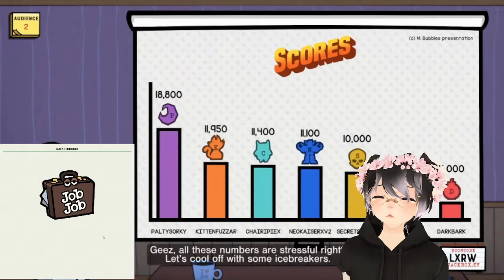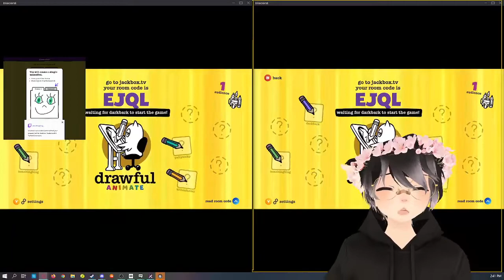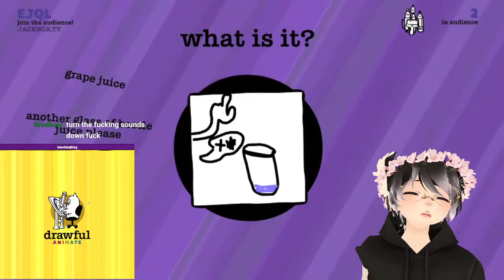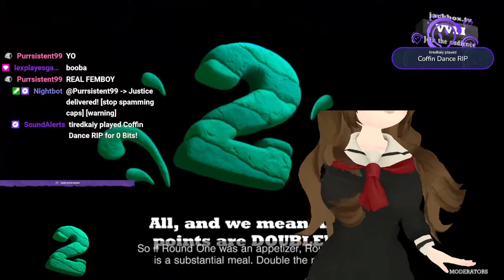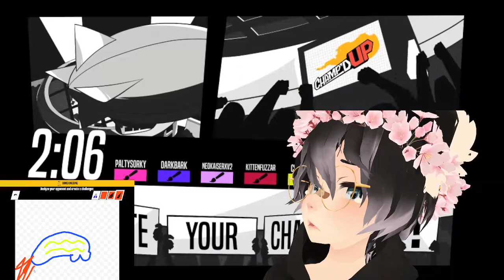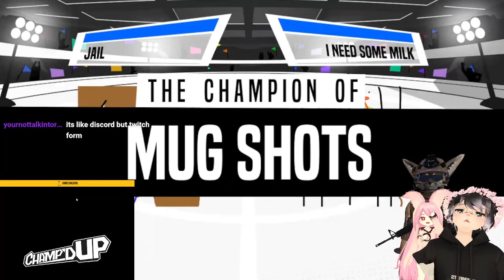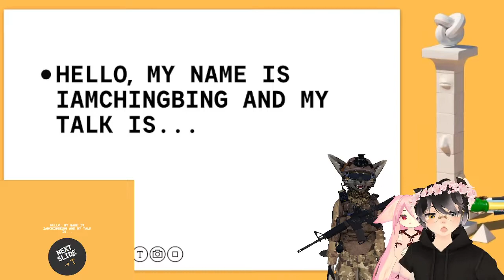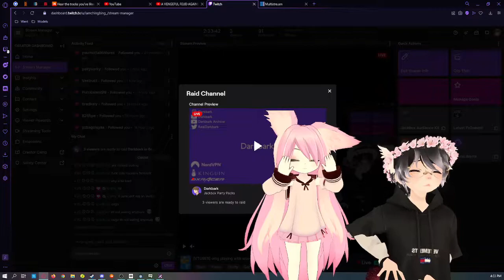Twitch Highlight | July 22, 2022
Twitch.tv/iamchingbing_